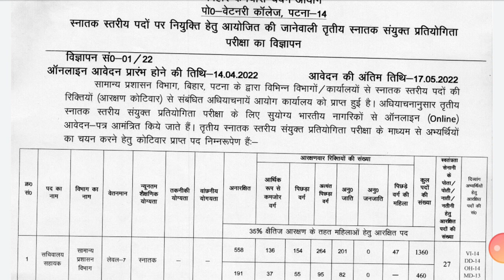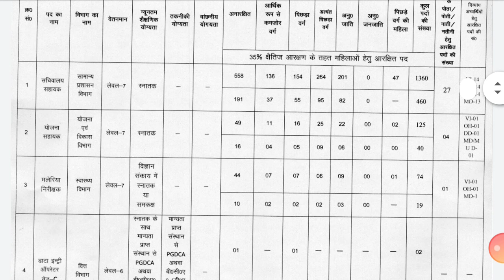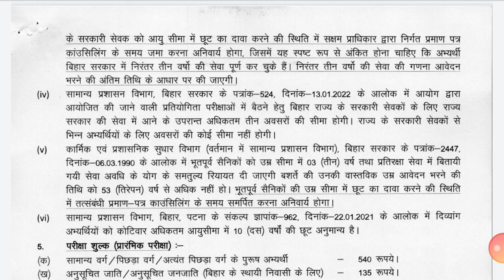BSSC Graduate Level Online Form 2022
Bihar Staff Selection Commission BSSC has released the recruitment of 3rd Graduate Level Combined Competitive Exam 2022 for 2187 posts whose advertisement is 01/2022. This is a great opportunity for the candidates who are looking for government jobs in Bihar. If you fulfill the eligibility of this recruitment then online applications will start from 14 April 2022 and the last date will be 17 May 2022. For information related to this recruitment of Bihar BPSC, eligibility, age limit, important date, selection procedure, pay scale and all other information read the advertisement.
Bihar Staff Selection Commission BSSC
Bihar SSC 3rd Graduate Level Combined Competitive Exam 2022
BSSC Advt No. : 01/2022

By- Rohit Ranjan
R.Ranjan Academy

1. R.Ranjan Academy
2. Government Vacancies
3. Central Government Jobs
4. Latest Govt Jobs
5. Government Jobs
6. Sarkari Naukri
7. Sarkari Job
8. Job Alert
9. Sarkari Job
10. Central Government Jobs
11. Sarkari Job Alert
12. Sarkari Result
government jobs 2021,
government jobs,
Government,
Job,
Government job,
Government jobs 221,
Recruitment,